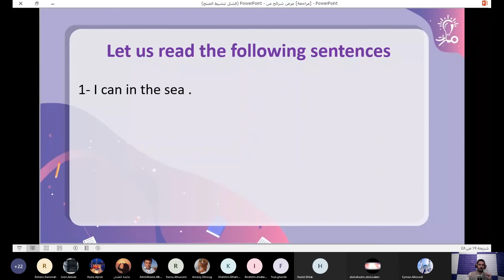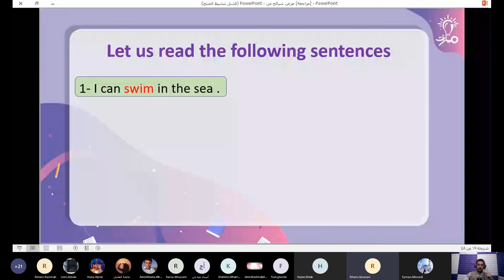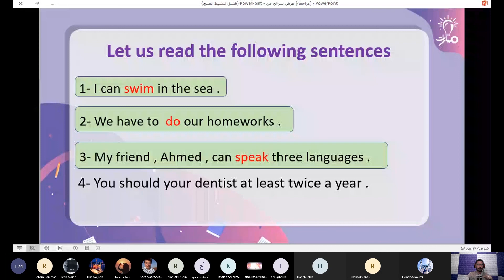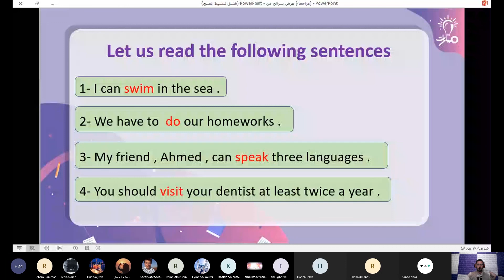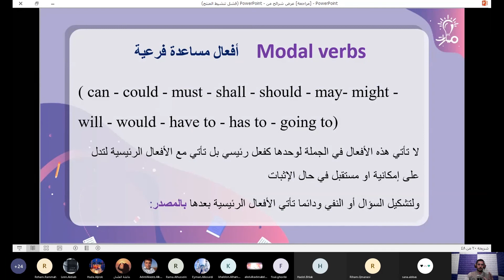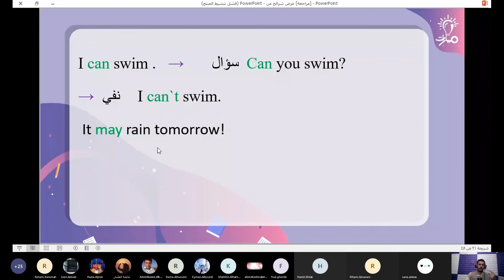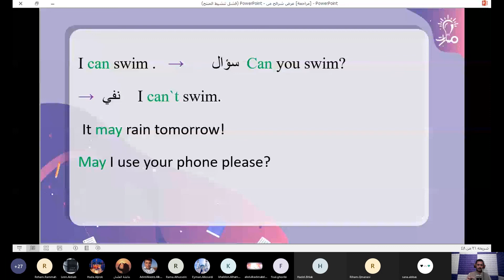شرح الأفعال الناقصة درس Parts of speech لغة إنكليزية ثالث ثانوي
شرح شرح الأفعال الناقصة من درسParts of speech Nouns في كتاب اللغة الإنكليزية للصف الثالث الثانوي - منهاج شمال غرب سوريا